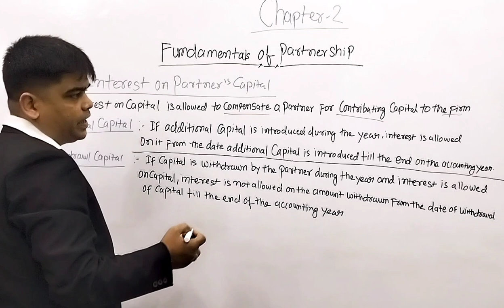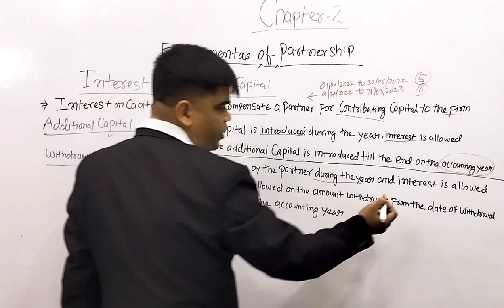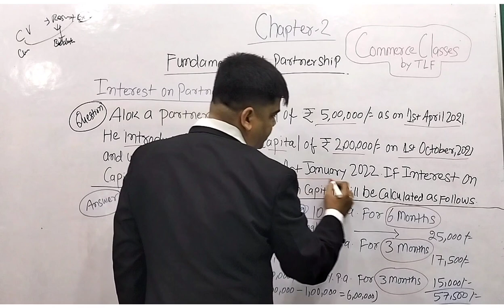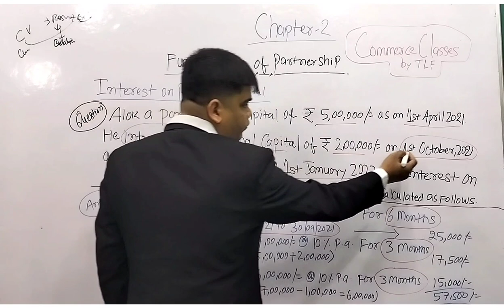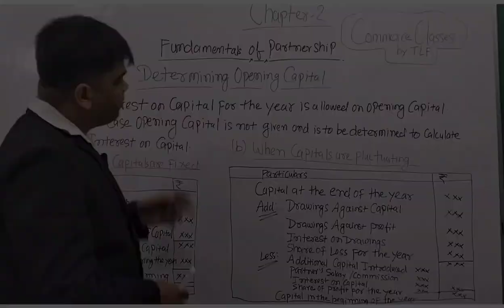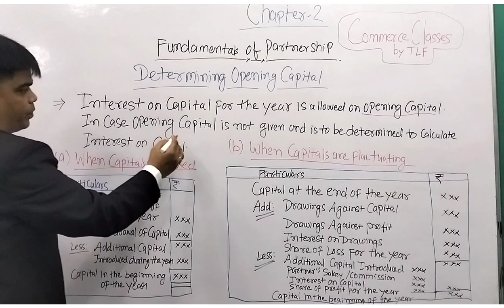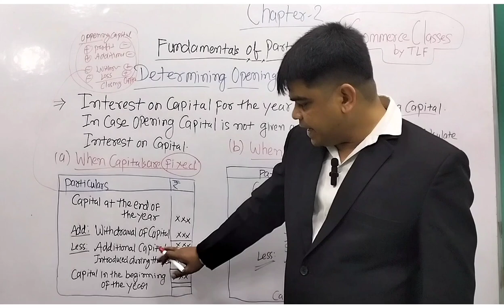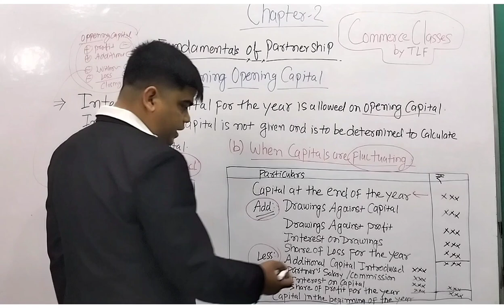Accounts class 12 | interest on capital | #2022-23 new video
partnersahip fundamentals | accounts class 12 | interest on capital | #2022-23 new video
Interest on Capital Class 12 Accounts | Fundamental of Partnership | Video
Interest on capital class 12
Accounts - Accountancy - Chapter 2 - Class 12
Class 12 |  Partnership Accounts Class 12
accounting for partnership firm Class 12
Introduction
Meaning | concept and partnership
Chapter 1 introduction - accounting for partnership firm Class 12
Partnership | features of Partnership Deed
Provisions of the Indian Partnership Act 1932 in the absence of partnership deed
Fixed v/s fluctuating capital accounts
Preparation of Profit and Loss Appropriation account - division of profit among partners
Past adjustments | relating to interest on capital | interest on drawing | salary and profit sharing ratio |
Interest of Capital
Interest on Capital - Fundamentals of Partnership Class 12
Interest on Partners Capital Class 12
Class 12 Accounts Chapter 2
Accounting treatment of interest on capital Class 12
provisions for interest on capital Class 12
Practical Questions of Accounts Chapter 2 Class 12
Class 12 Accountancy Chapter Accounting for Partnership Firms : Fundamentals
Practice Questions of Chapter 2 Accountancy Class 12
Interest on Partners Capital Practical Questions Class 12
Interest on Capital - Practical Questions Class 12 Accounts
Accounts Class12
Accountancy Class 12

अगर आप हमारे channel पर पहली बार आयें है तो  channel को subscribe करें और घंटी बटन को दबाकर Notification को on कर लें, ताकि हमारी आने वाली videos आप तक पहुंचती रहें |

धन्यवाद |